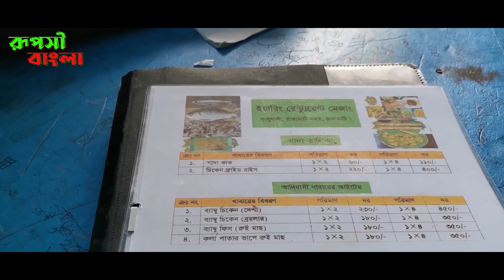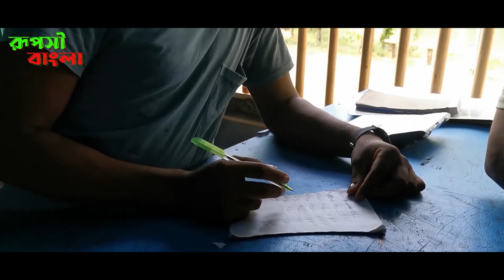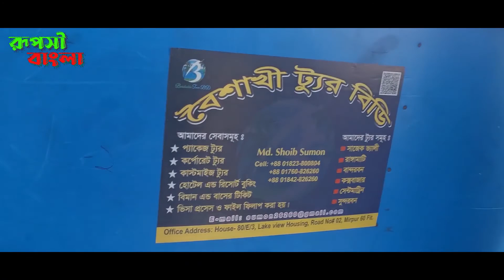One day trip to Rangamati, Shuvlong waterfall, Kaptai Lake, Hanging Bridge - Costing and foods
Here is some reference and costing for your preference.
* Dhaka to Rangamati by Bus will cost in between 620 to 1400 Taka per head.
* We stayed in Hotel square park in Rangamati city. They charges 2500 per room per day. Good enough for 4 peoples accommodation.
* Boat costing for full days will cost in between 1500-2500 for full days. Boat will cover Shuvlong Waterfalls, Polwel park, Hanging Bridge, Kings house, Lunch destination.
* Rangamati to Dhaka by Bus will cost in between 620 to 1400 Taka per head.
* Food cost depends on order and consumption.